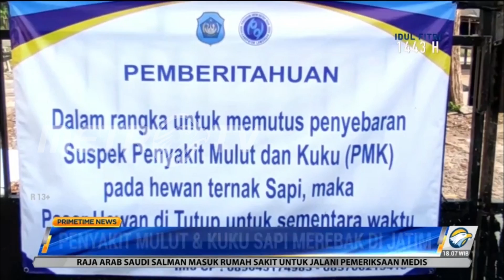Penyakit Mulut & Kuku Sapi Merebak, Pasar Hewan di Jatim Ditutup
Pasar Hewan Lamongan ditutup sementara karena merebaknya penyakit mulut dan kuku ternak sapi. Peternak sapi mengeluh serta mengkhawatirkan penyakit ini akan cepat menular. Gubernur Khofifah langsung mengecek kasus ini di sejumlah peternakan sapi.